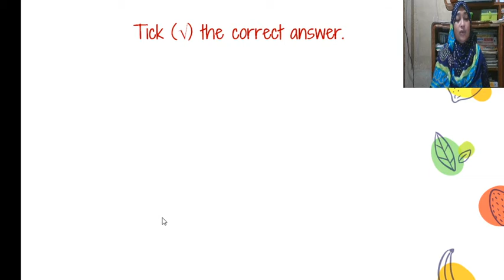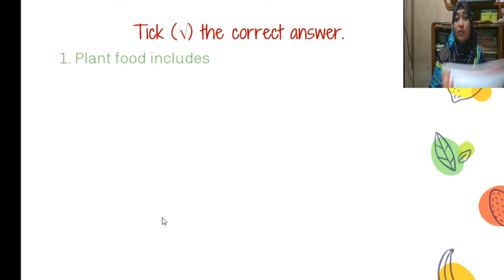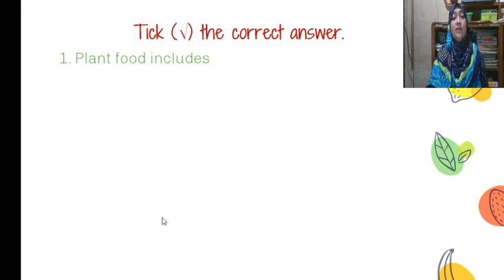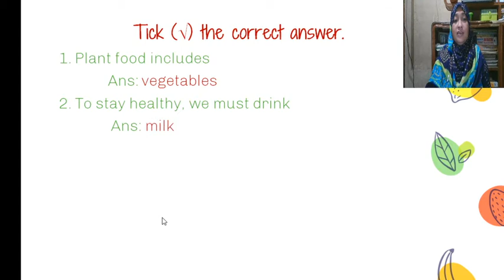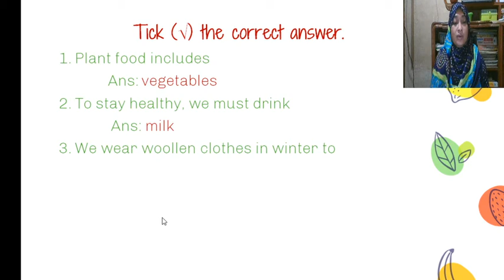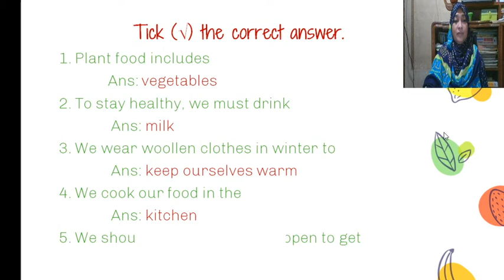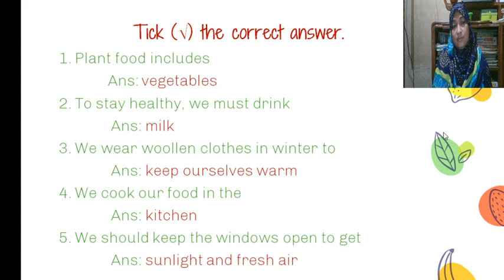Part -5, Class -I (E.V.), Science, Chapter-7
Part- 5, M.C.Q.